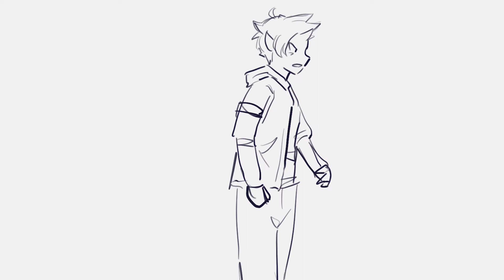Where is the Justice? - Animatic [WIP]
I'll prob never finish this.